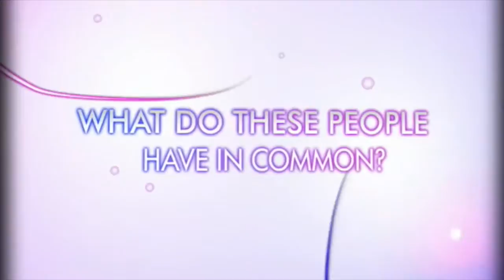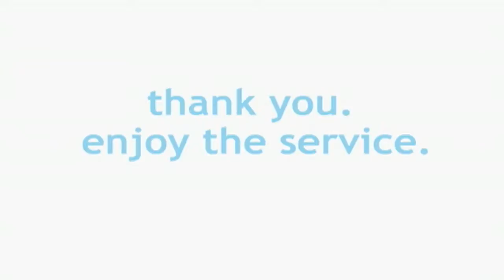Announcements 2014 03 02